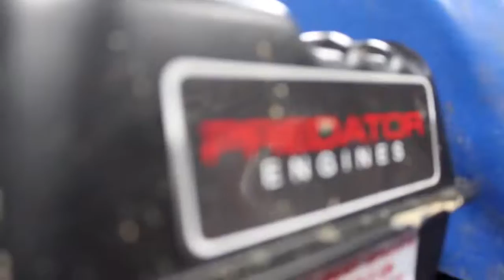B&C Karting Trailer 2016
Happy new year! See you Monday!